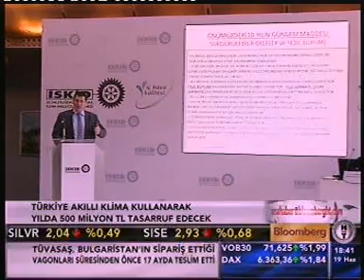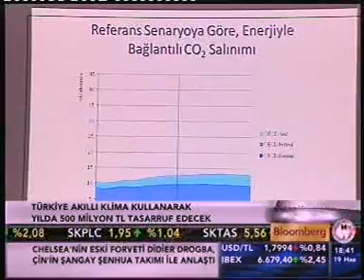ISKID SDDK BLOOMBERG 20120619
ISKID SDDK Basın Toplantısı BLOOMBERG HT'de, 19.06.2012 Istanbul